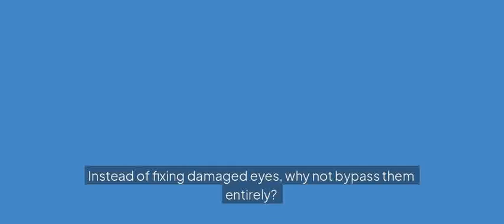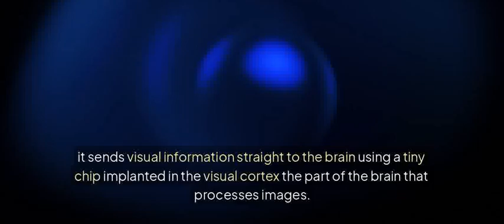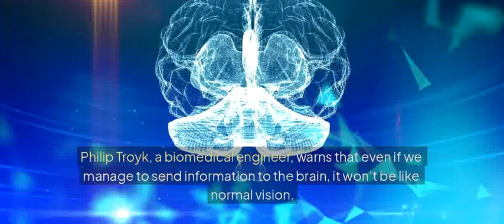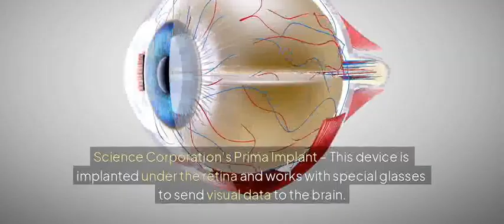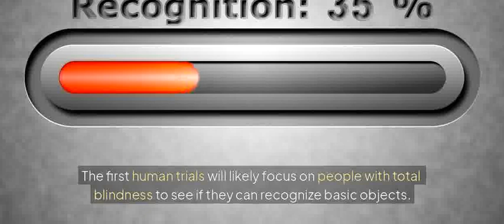Elon Musk’s Bionic Eyes: The Future of Vision is Here!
What if blindness was no longer permanent? Elon Musk’s Neuralink is developing bionic eyes that could restore vision using brain implants no working eyes needed! This breakthrough technology, called Blindsight, connects cameras directly to the brain, allowing the blind to see again. But how does it work? Is it really possible? And when can we expect it to become a reality?

In this video, we dive into Neuralink’s vision-restoring technology, the latest advancements in bionic eyes, and what experts are saying about it. Could this be the future of human sight? Watch now to find out!

👇 Would you get a bionic eye if given the chance?